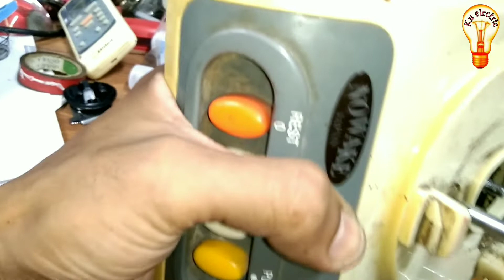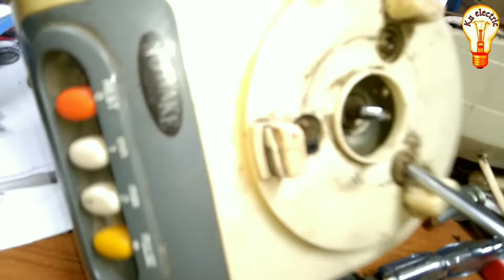Mixer grinder repair ব্লেন্ডার মেশিন রিপেয়ার how to repair Blender machine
how to repair mixer grinder  how to repair Blender machine ব্লেন্ডার মেশিন কিভাবে রিপেয়ার করতে হয় তা আজকের ভিডিওতে দেখিয়েছি।
ku electric ইউটিউব চ্যানেলে আমরা নিয়মিত টেকনিক্যাল ভিডিও আপলোড করে আসছি।